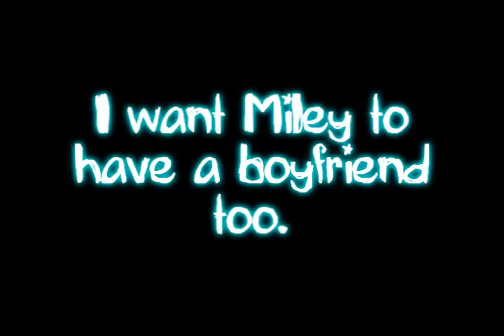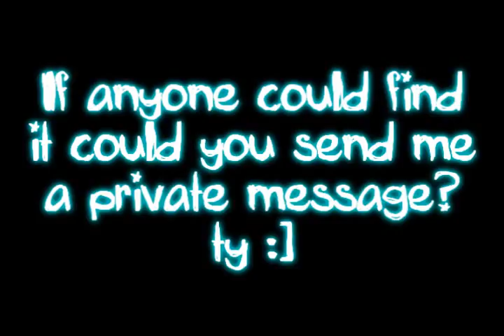Quick Update + Stuff :]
watch it all :]
xo